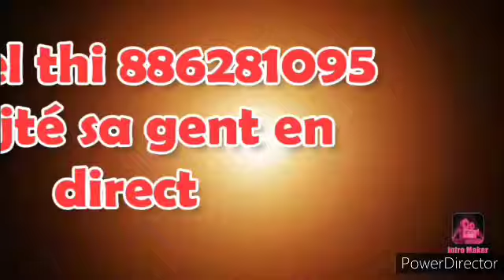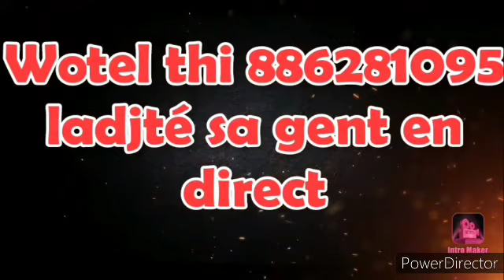Firi Gent numéro 30